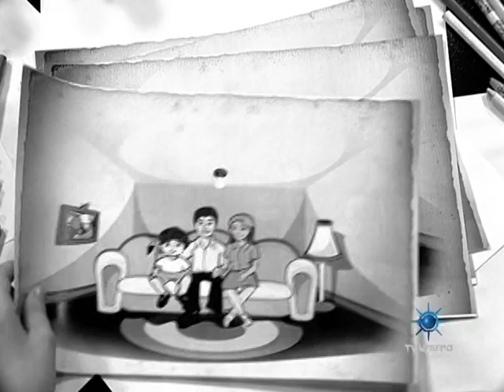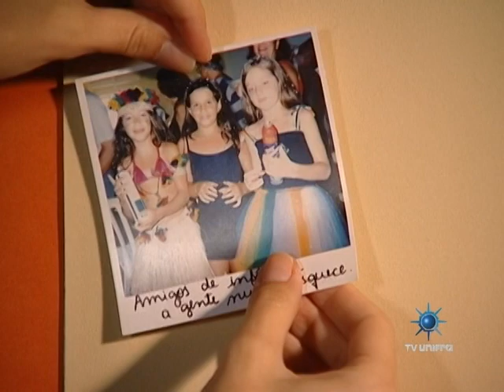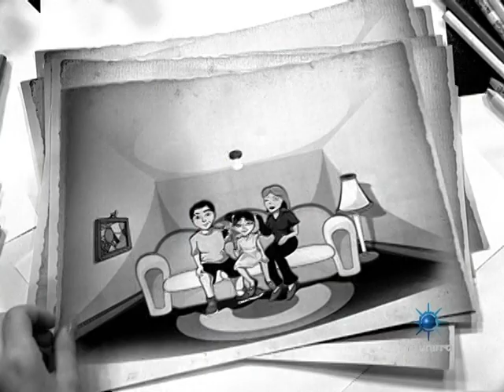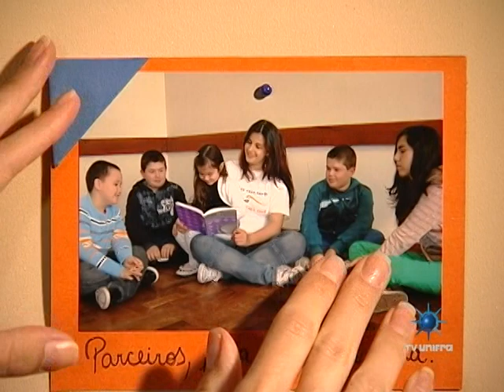Studio Cultural 14-12-2012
Música/ dança/ artesanato

O programa fala de música com a banda Mafuá Trio Instrumental, de ballet com a Escola de Dança e Integração Social Royale, e de artesanato, numa exposição que recupera saberes tradicionais.